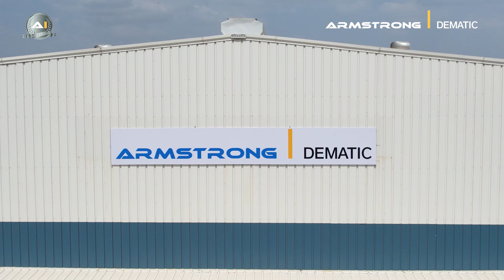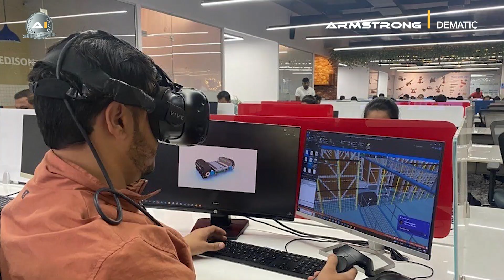The Sound of Innovation: Armstrong Dematic’s Brand Anthem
Join us on a journey of transformation and excellence with Armstrong Dematic! Our anthem, 'Rise and Innovate,' captures our commitment to revolutionizing intralogistics and empowering businesses to reach new heights. Step into the future with us!